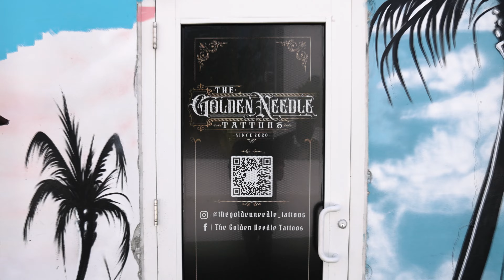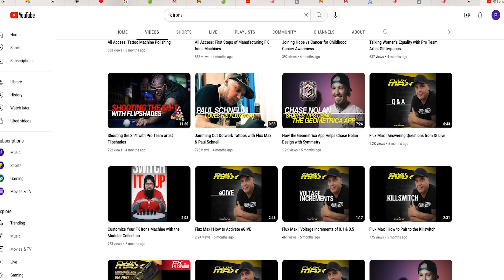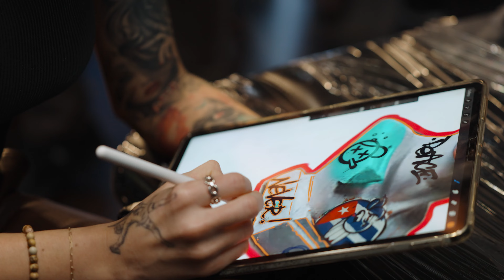De Venezuela Para el Mundo | Lulu Medina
(ESP):
Zeke se sienta con la artista del FK Pro Team, Lulu Medina, en el estudio de tatuajes The Golden Needle para conocer su camino como artista, su estilo y lo que significa ser parte de la familia FK. Lulu se especializa en tatuajes de colores. Crea en realismo, ilustración y diseños originales.

Gracias a Lulu, Bolo (@boloarttattoo) y The Golden Needle por el tiempo juntos.

(ENG):
Zeke sits down with FK Pro Team artist, Lulu Medina, at The Golden Needle tattoo studio to learn about her path as an artist, her style, and what it means to be part of the FK family. Lulu specializes in color tattoos. She creates in realism, illustration and original designs.

Thank you to Lulu, Bolo (@boloarttattoo), and The Golden Needle for the time together.

Síguenos para más contenido de FK Irons: equipos de tatuaje, tatuadores y arte del tatuaje.

Hit us with a follow for the latest from FK Irons — tattoo equipment, tattoo artists and tattoo art.